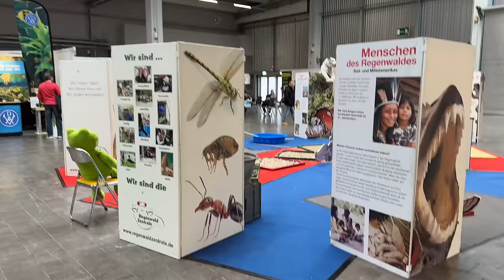Messerundgang auf der FISCH & "Reptil" Messe in Ulm am Samstag Mittag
Hey Freunde in diesem Video seht ihr einen kleinen Messerundgang zusammen mit Dennis von Aquakallax im vollen Messebetrieb der Fisch und "Reptil" 2023 in Ulm

Für deine Online-Einkäufe empfehle ich folgende PartnerShops*:
Aquarium Zubehör:
Für alles andere:
Für Händler die einen kompetenten Zierfisch Großhandel suchen empfehle ich:
Andere Social Media Plattformen auf denen ich zu finden bin:
- Kennst du schon unsren KOSTENLOSEN Discord Server?
Dort kannst du dich mit gleichgesinnten austauschen